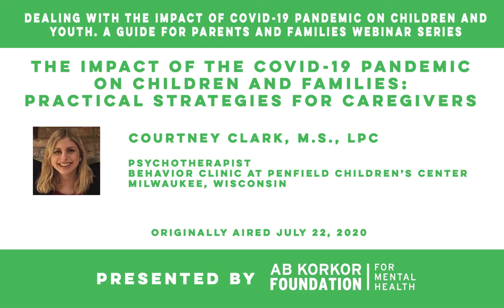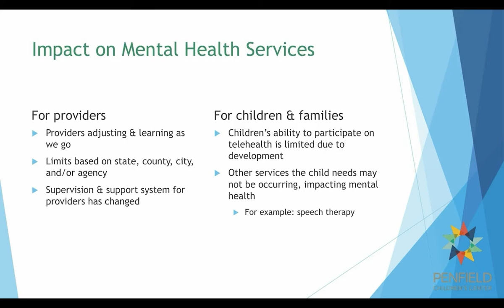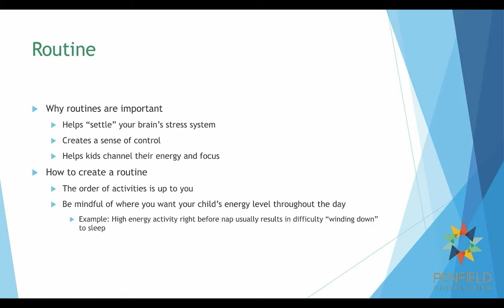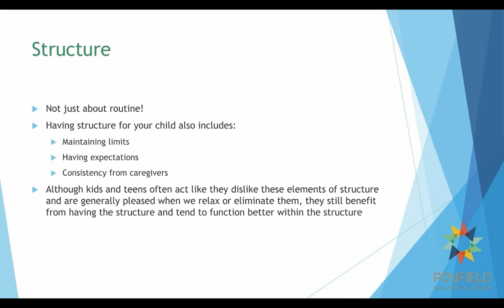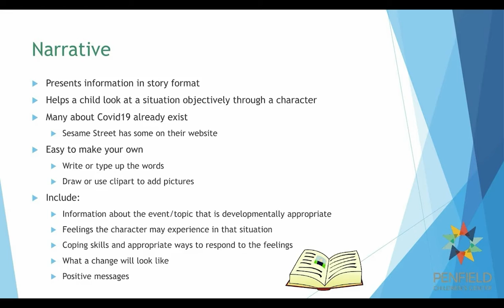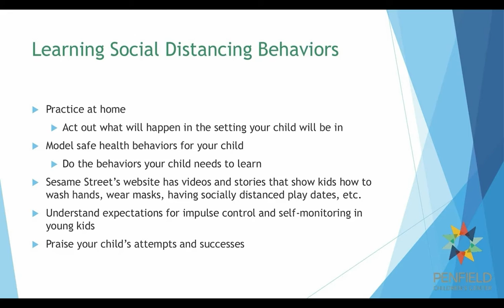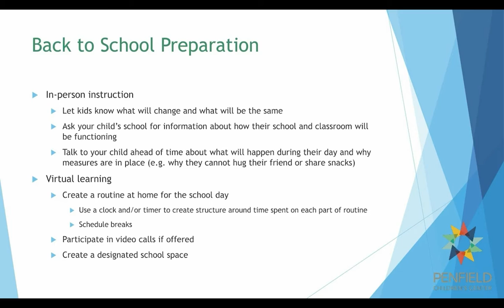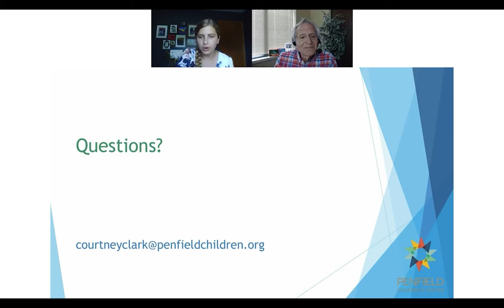The Impact of the COVID-19 Pandemic on Children and Families: Practical Strategies for Caregivers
Courtney Clark, M.S., LPC is a psychotherapist, family counselor and training coordinator at the Behavior Clinic at Penfield Children’s Center in Milwaukee, Wisconsin.